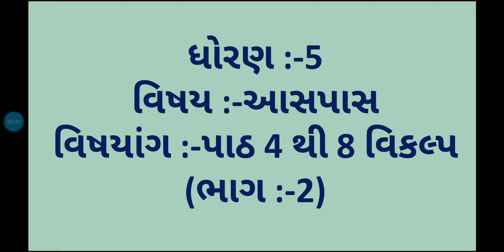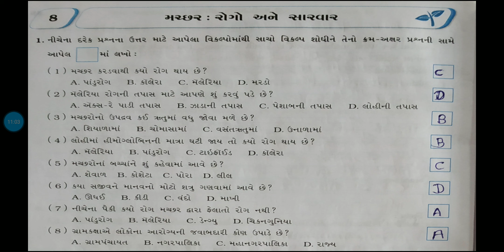std :-5, environment (sem:-1 ) પાઠ :-4 થી 8 વિકલ્પ ( પરીક્ષાલક્ષી પુનરાવર્તન)